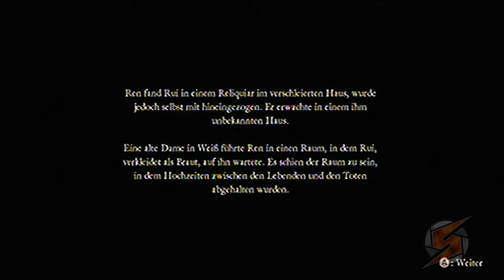Project Zero: Maiden of Black Water Walkthrough (feat. Alexa) Teil 34 mit Kommentar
Schlüsselsuche leicht gemacht...